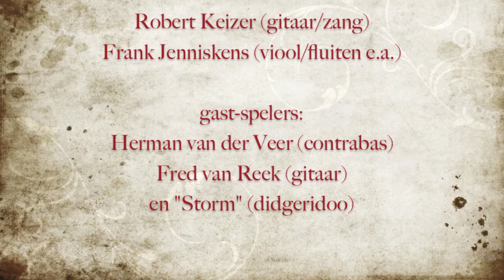Ballads & Songs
Fragmenten van optredens in Doorn, Utrecht en Driebergen door Robert Keizer (gitaar/zang/mondharmonica), Frank Jenniskens (viool, altviool. fluiten, concha-schelp).
Speciale gasten van een paar fragmenten zijn Herman van der Veer (contrabas) en Fred van Reek (gitaar) en "Storm" op didgeridoo.